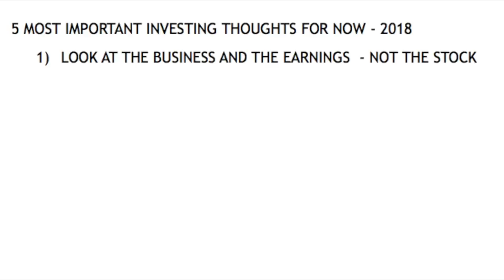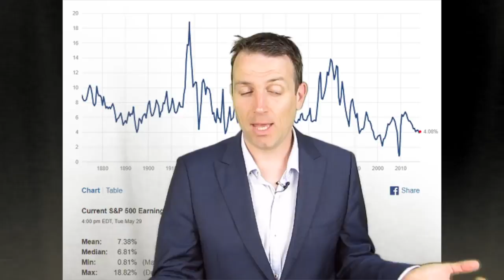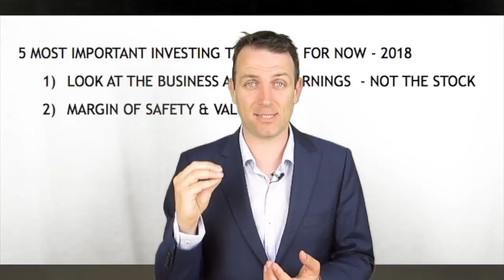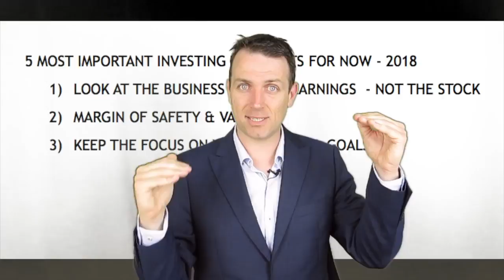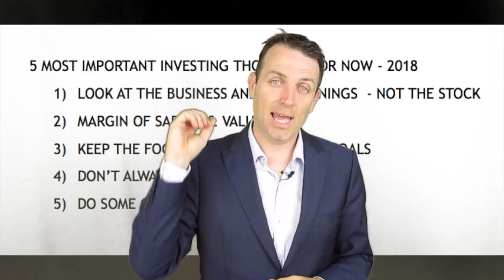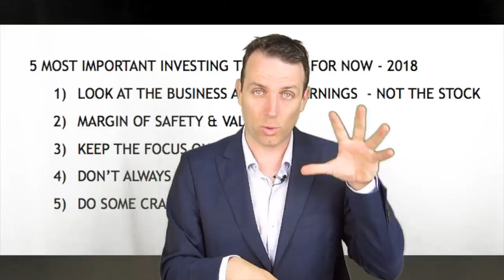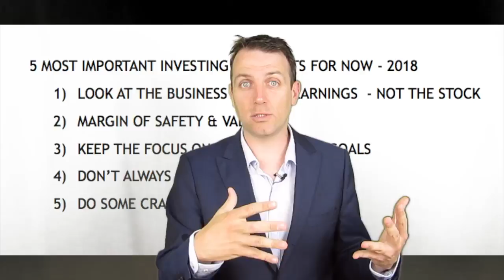LONG TERM WEALTH - 5 INVESTING RULES TO FOLLOW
link to Modern Value Investing book:
Here is summary of the most important investing thoughts related to investing in the current environment.
1) Look at the businesses you own and their earnings, not the stock
It is so easy and entertaining to look at stock prices constantly go up and down. However, real investing is concerned with comparing the intrinsic value of the business and its earnings with what the stock market is offering. When the stock market offers bargain prices, you buy, when the stock market offers exuberant prices, you sell. This is the main premise if you want to make investing easy.
For example, the current earnings yield of the S&P 500, that represents the top 500 quoted U.S. businesses is 4.08%.
There will be ups and downs with corporate earnings but if you are happy with a long term yearly return of around 4% and happy to own the best American businesses you should invest in the S&P 500.
If you would like to own the best American businesses but expect at least a 6% return to mitigate the risk of owning stocks that can always drop 50% in a year, you should simply wait and be invested in Treasuries, possibly short-term Treasuries that give you a good return and security. It is as simple as that if you are happy with a normal average return. If you want better returns than 3% from Treasuries or 4% for stocks or even from 6% you could get if you wait for stocks to fall, then you have to think about the following things.
2) Understand what you are doing but again it boils down to business execution
If you seek higher returns you have to have as much knowledge as possible about the matter. However, if you want to do it with the minimal risk possible, you have to again become a specialist in business analysis, not the stock market.
You might look at stocks like Tencent that are up 500% over the last 5-years and wish you had bought it earlier.

However, TCEHY’s revenue increased exactly 5.5 times since 2012 and earnings increased 5.46 times. Therefore, the performance of a stock over the long term is determined by its business execution, when you learn how to estimate businesses, you will be great at investing if you keep in mind some other stuff.
3) Invest with a margin of safety and think value
Value investing has beaten growth investing 94% of the time when we look at 10-year investing returns. Therefore, always keep in mind that whatever happens on financial markets is usually temporary while only the real assets, cash production and actual value stay and add value over the longer term. More about this topic here.
4) Look beyond what others are doing – use common sense
You don’t necessarily need to be a contrarian to be a great investor but it sure helps to look where other people aren’t looking because sooner or later it will become the focus, be it in a positive or negative light.
The key is to look at long term average returns for the industry and invest when those are satisfying to you. For example, if you see an apartment close to a good University that yields 5% after all expenses are paid and you are happy with the yield invest in it. Further, with inflation, both the retn you are charging will be increased year over year and the value of the apartment should appreciate which might increase the 5% return over time. But, don’t wait that everybody is crazy about student housing and the yield drops to 3%.
The main message here is to use common sense and look at the return on investments. Forget about promises but keep you eyes open for grounded investments that provide a good return.
5) Sometimes swing for the fences
When you apply the above 4 principles to your investing portfolio you will do well. However, to keep things interesting you should risk a set of yearly dividends in something that is risky to the degree that you can lose 100% if it doesn’t work out but gain 1,000% if it works out well. Such a risk reward asymmetry is called positive risk reward and is often mispriced by the market. The key here is not to get greedy and invest too much into such trends and also do not invest in the late part of the trend, find it before other people find something like that. Just to give you a hint related to something not yet coming from Elon Musk but that might soon come is Vanadium. It is used for batteries and excellent for utility energy storage, the price doubled in the last year but might explode like it was the case for cobalt and lithium in the last two years as utility storage demand picks up.
Conclusion
So, my message is that you can follow the crowd but don’t expect above average returns and don’t certainly expect the 10% the S&P 500 delivered over the last 8 years because it actually delivered only 3% over the past 20 years.
If you want higher returns analyze businesses and learn about asymmetric risk reward investing.